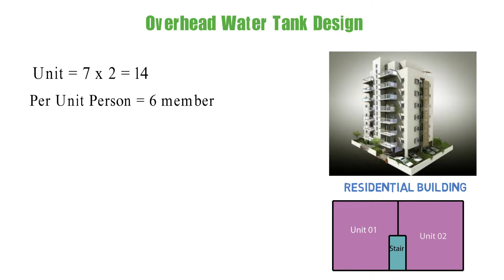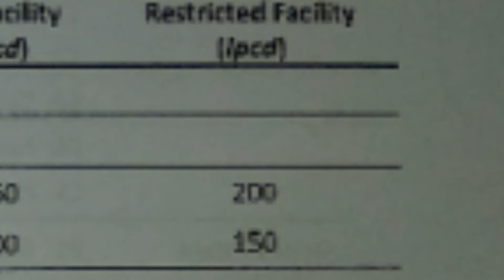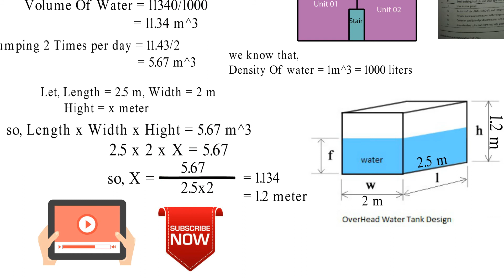Over Head Water Tank Design।।Building Service।।Civil Engineering।।